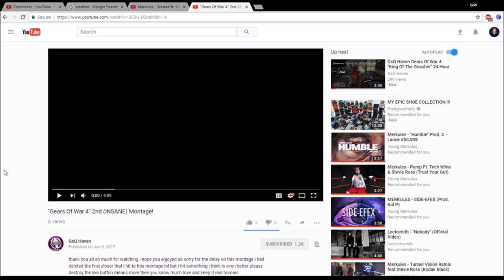"Zeus Reacts" #17 - GsQ Haven's INSANE MONTAGE! Clutches, Clips & More.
SHOW SOME LOVE!! SICK